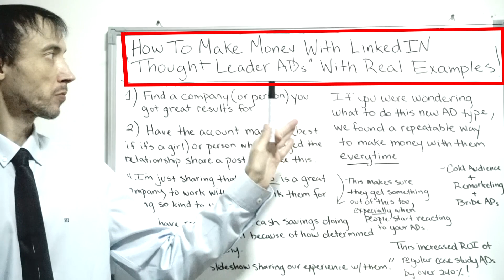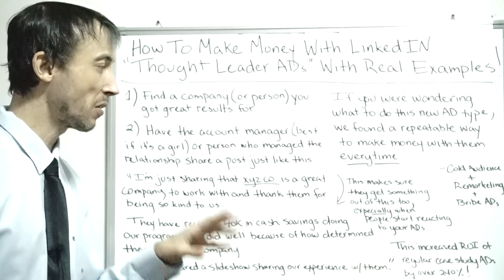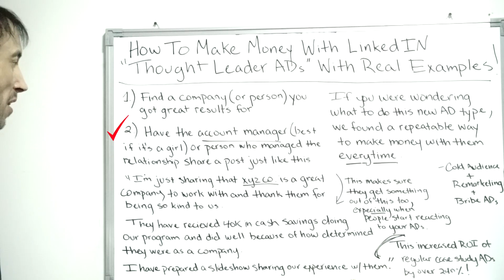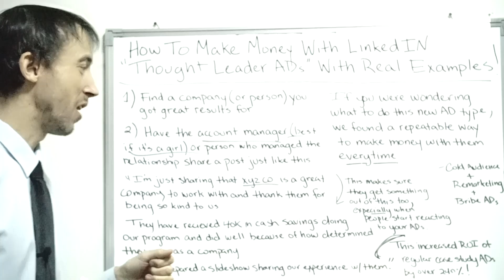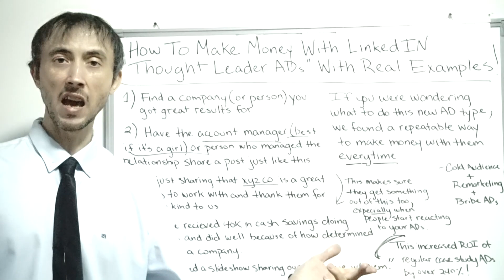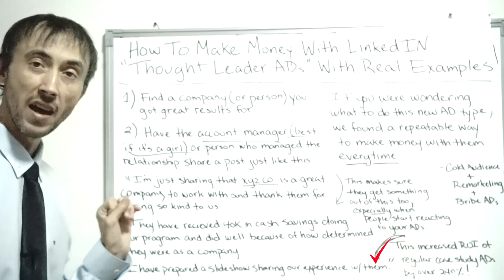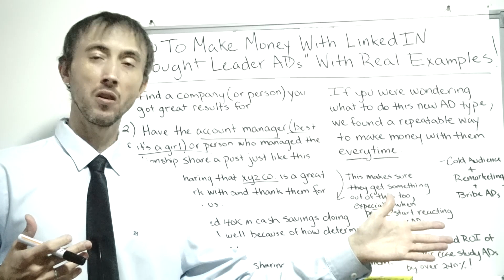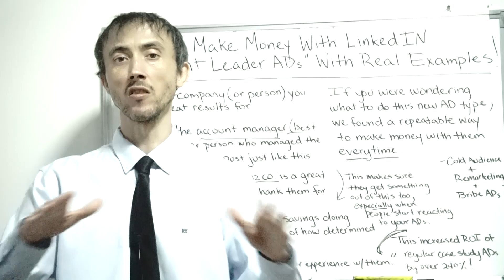💰💡How To Make Money With LinkedIn ‘Thought Leader Ads’? – See Real Examples!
LinkedIN “thought leader ads” are really effective, that is if you really know the trick in setting them up right.
I go over the key things you need to make a small fortune from this new ad type, of which has worked for several of the companies I manage on LinkedIN already.
Here the examples of where we made money with this ad type already.

Timestamps:
5:00 Find a company (or person) you got great results
6:25 Have an account manager
7:39 XYZ co.

  linkedin thought leader ads, make money with linked in ads, monetize linkedin thought leader ads, make money with thought leader ads, linkedin advertising, linkedin sponsored content, linkedin monetization, thought leader ad examples, how can I make money with LinkedIn thought leader ads? ,What are some real examples of successful LinkedIn thought leader ads?, How do LinkedIn thought leader ads work?